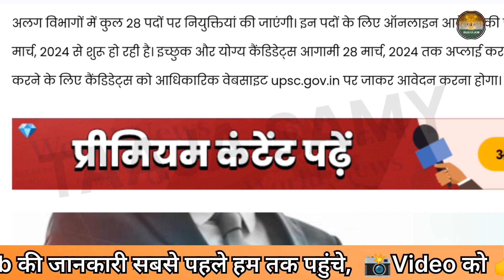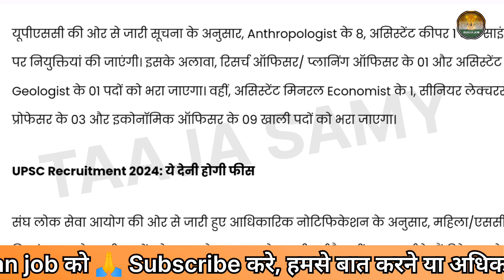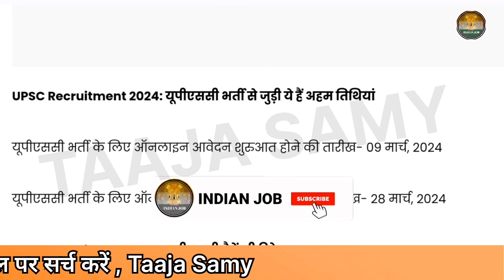UPSC requirement 2024 | UPSC vacancy 2024 | upsc vacancy online form apply | upsc bharti 2024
किसी भी प्रकार की जानकारी लेने के लिए आज ही जुड़े हमारे  WhatsApp 👇Telegram और official website Taaja Samy से।

Official notification, online form apply

upsc vacancy 2024 notification

upsc vacancy 2024 category wise

upsc vacancy 2024 form fill up

upsc vacancy 2024 ips

isro upsc vacancy 2024

upsc new vacancy 2024

upsc 2024 vacancy details

upsc ki vacancy kab aayega 2024

upsc epfo new vacancy 2024

unse enfo vacancy 2024

upsc recruitment 2024 apply online

upsc recruitment 2024 in kannada

upsc recruitment 2024 tamil

upsc civil services ias/ifs recruitment 2024

upsc nda recruitment 2024

upsc scientist b recruitment 2024

upsc epfo recruitment 2024

upsc cds recruitment 2024

upsc ias recruitment 2024 notification

upsc new recruitment 2024

upsc ki taiyari kaise kare hindi medium

upsc ka syllabus

upsc ke liye kya karna padta hai

upsc khan sir class 2023

upsc ka form kaise bhare